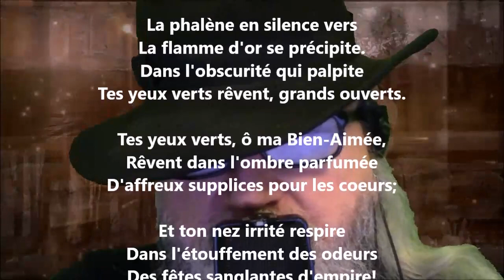Heures d'été IV - Albert Samain lu par Yvon Jean